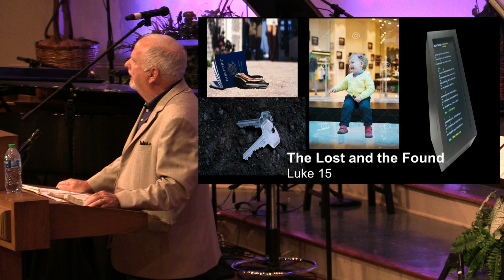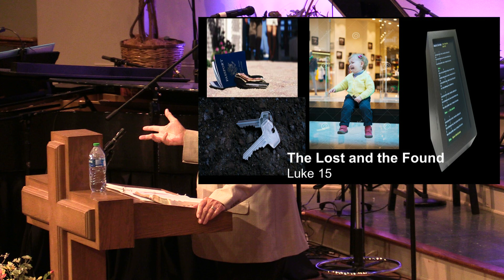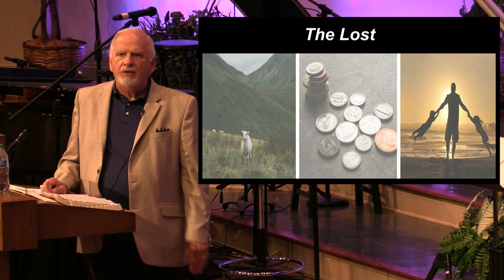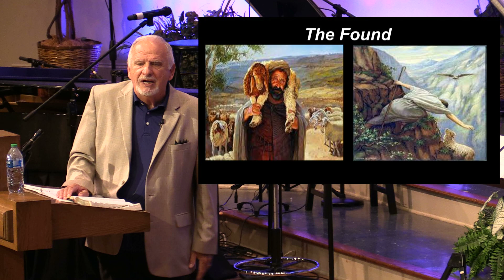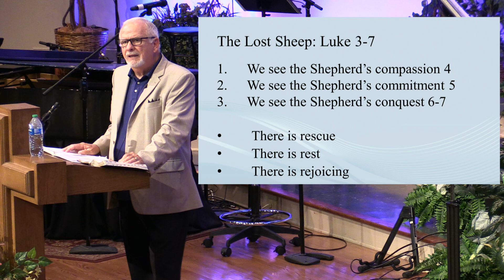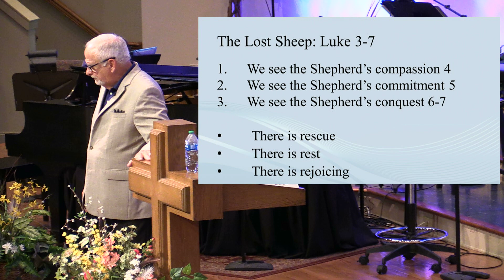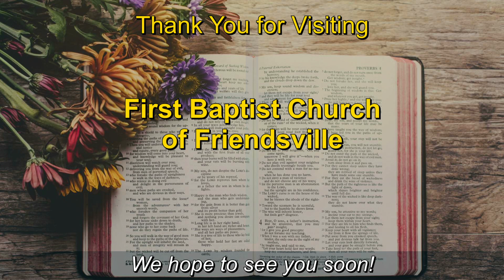2022 06 12 FBCF complete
The live stream was started late.